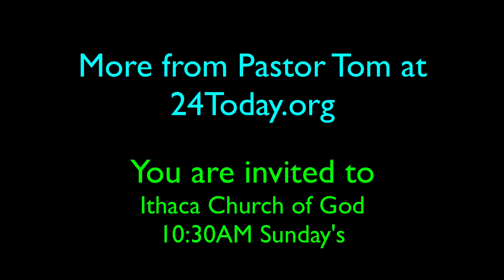Pastor Tom, 24Today Podcast, Christianity, Bible, Guided Prayers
Pastor Tom leads a guided prayer called "God Get's Me'.